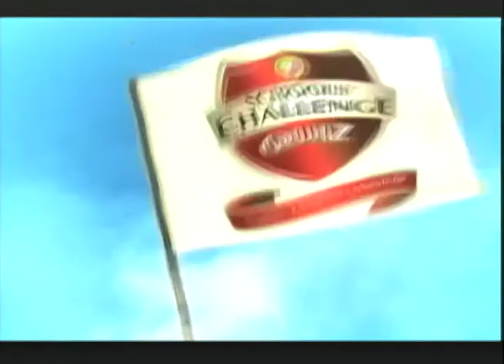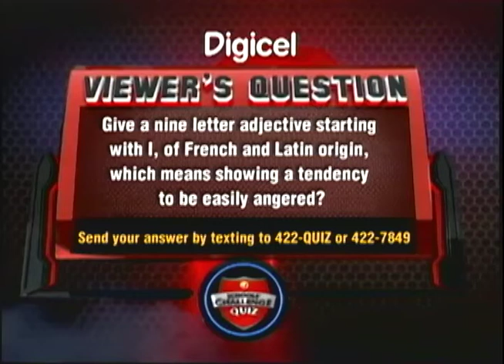Immaculate Conception High vs Mannings High - TVJ SCQ - March 5 2018 Clip